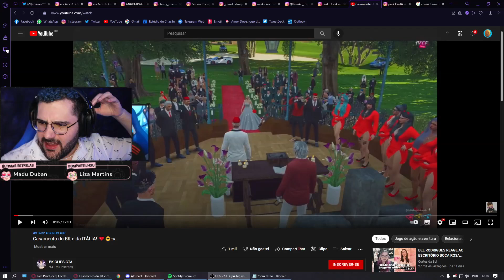Batata reage ao casamento do Bkinho da Turquia - Park Tiffany GTA RP